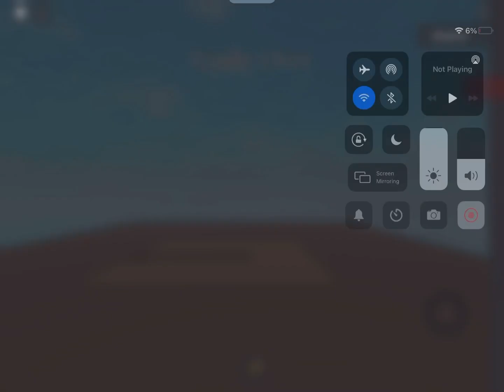Season 3 chapter 9 hotel